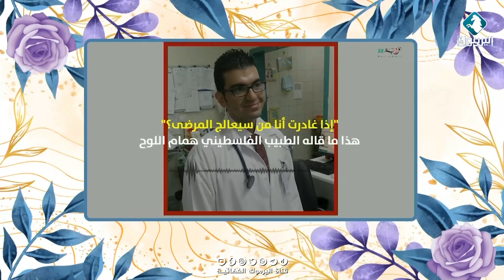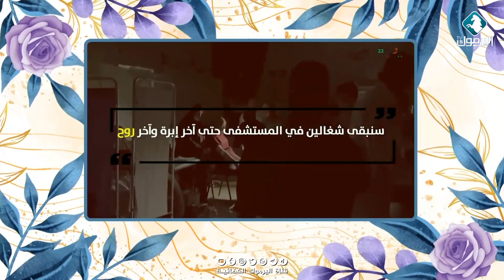أطباء غزّة ..صامدون حتى آخر روح || حوارية بيتكم عامر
الضيف : د. زينب أبو عيشة - رئيسة لجنة أطباء من أجل القدس في نقابة الاطباء